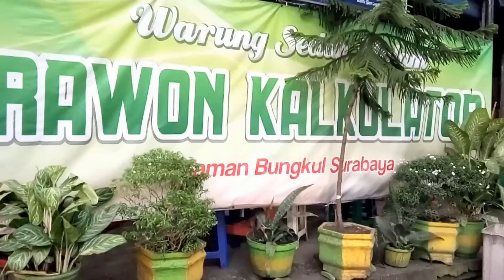Wisata Kuliner Rawon KALKULATOR Surabaya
Salah satu kuliner andalan di Surabaya adalah RAWON KALKULATOR. Seperti apa ya bentuk dan rasa rawon kalkulator ini?

Kamu bisa mencobanya di sudut belakang Taman Bungkul Surabaya, berseberangan dengan Hotel Grand Darmo Suite.

Buka mulai siang hingga malam. Menu andalannya RAWON KALKULATOR dan SOTO DAGINg.